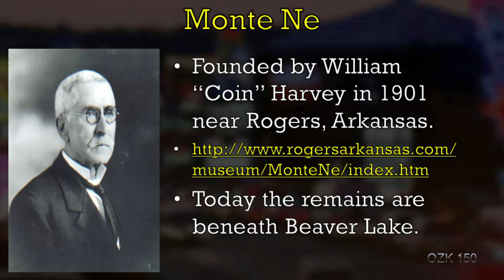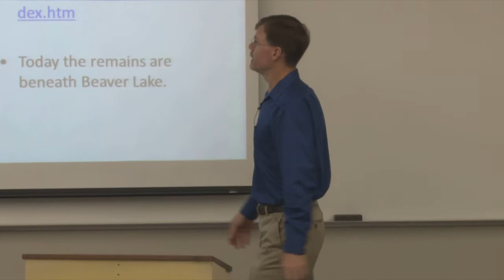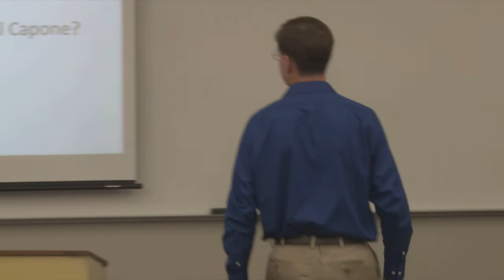Lecture 9 E b